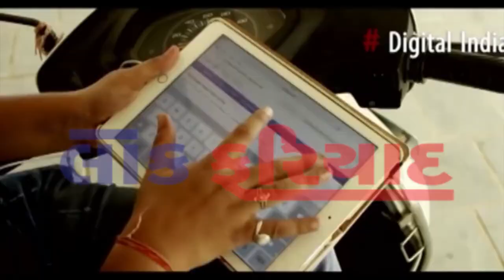16 7 2018 FATAFAT TOP 10 NEWS LOK FARIYAD NEWS RAJKOT